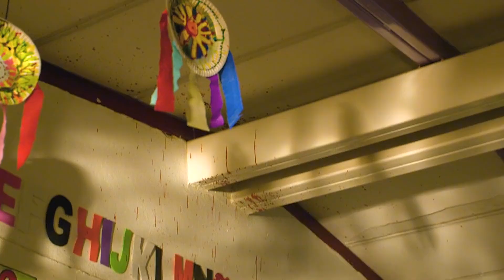恐怖村莊：無辜孩童成連環兇案目標，初生嬰兒也難逃魔掌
幾分鐘看電影,影視解說,影評,電影解說,電影,出軌,電影剪輯,電影推薦,懸疑電影,恐怖電影,恐怖片,劇情片